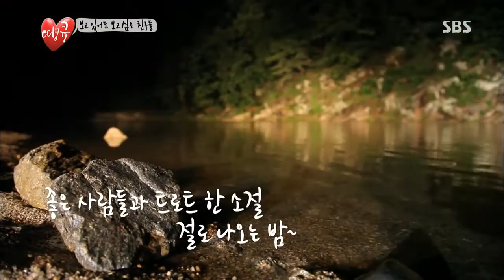땡큐 Thank you 130809 #2(5)